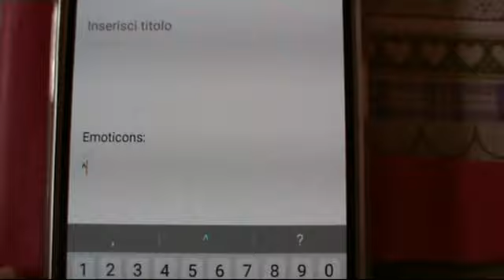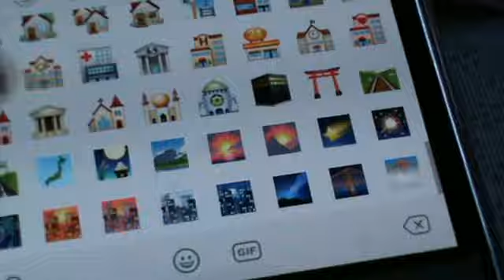EMOJI E EMOTICON UN NUOVO MODO DI COMUNICARE 🤗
Salve a tutti ! In questo video vedremo la storia di emoji e emoticon.

Ringrazio: 🤗
Gloria regista e per aver editato il progetto e prestato la voce, Wikipedia per le informazioni e Vanity fair per le emoji più popolari.